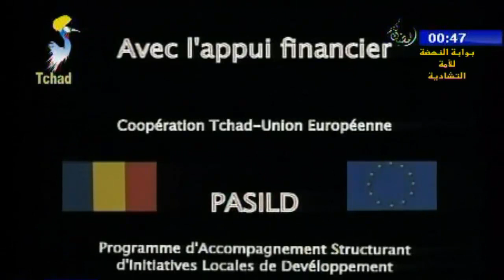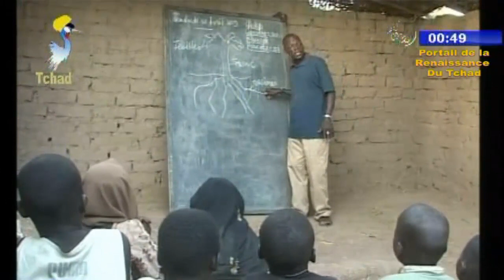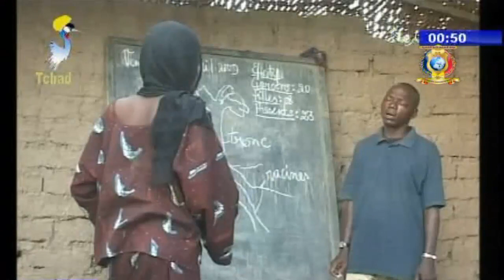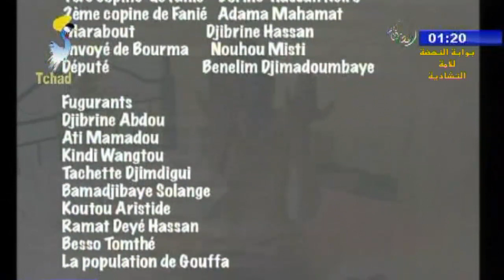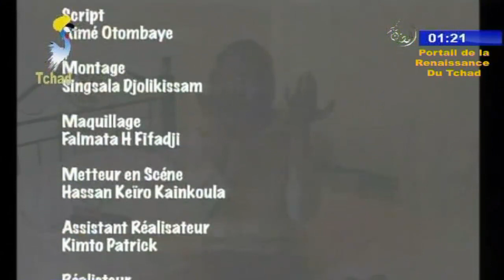الدراما التشادية - عنوان الفيلم / أبداً مرة أخرى